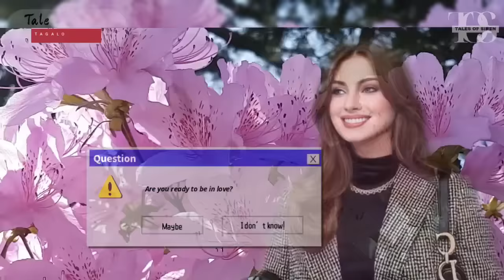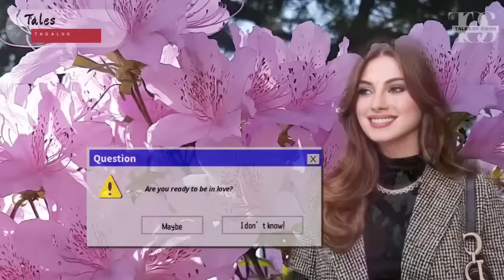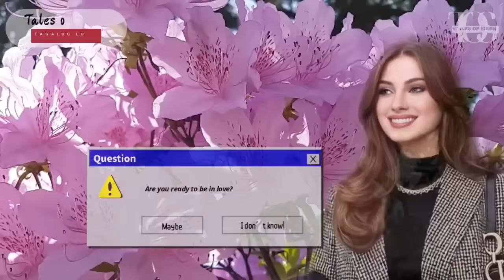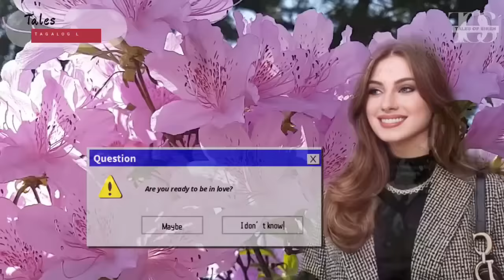Artistang nalaos Pinapahiya ng mga kasamahang artista IPINAGTANGGOL NG AKTOR NA ISA PALANG CEO!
LOVE STORY OF DION & ALONA